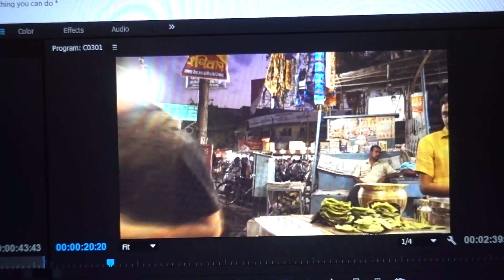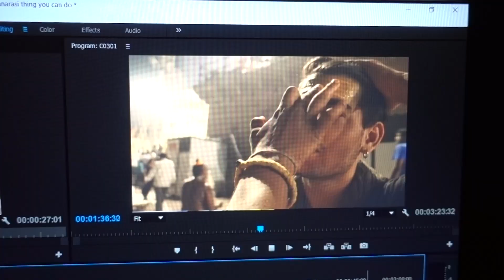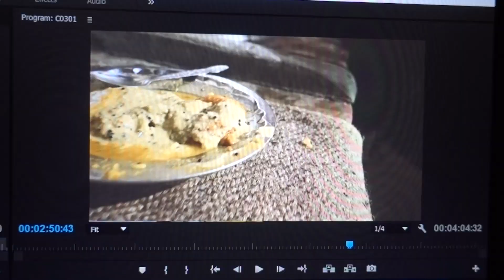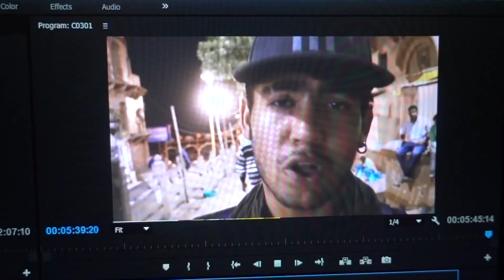Be a Banarasi Youngster